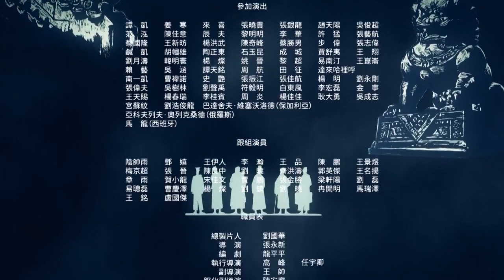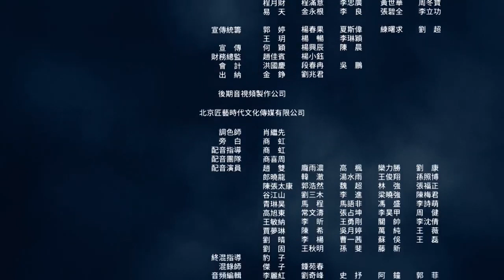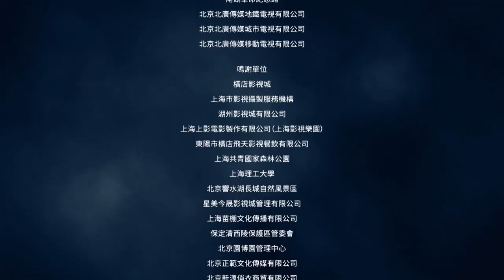【ENG SUB】EP40 [The Age of Awakening 觉醒年代] 【China Zone-English】